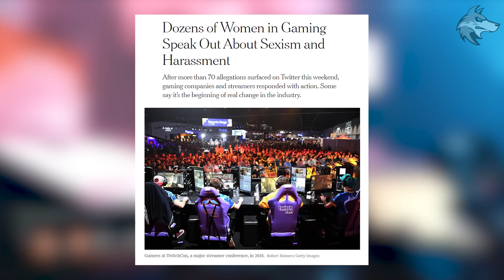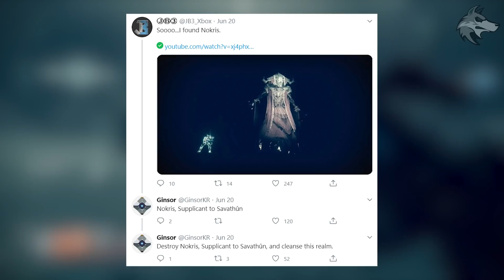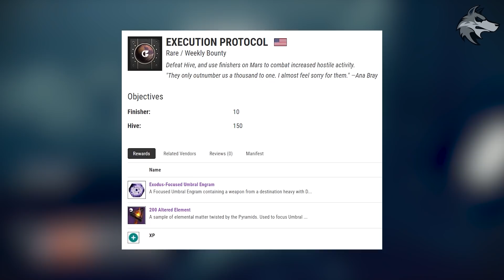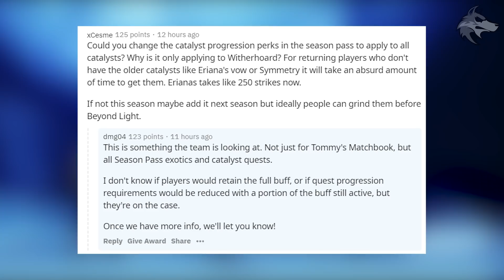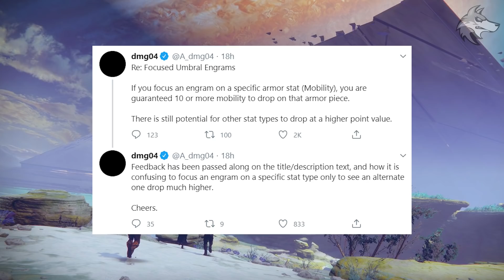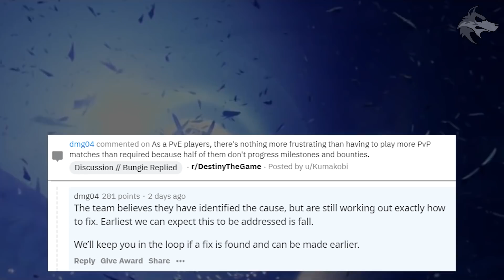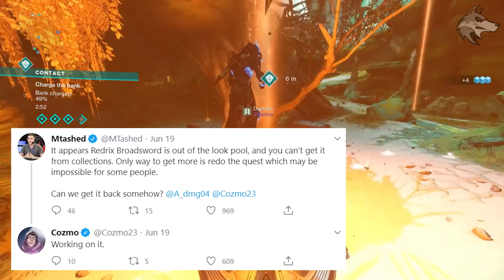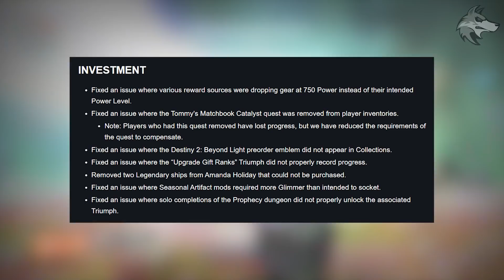Destiny 2 | DLC NEWS UPDATE! Loot GLITCH! Secret Enemy, Quest Fixes, New Content, Streamer Disgrace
Destiny 2 NEWS: DLC Updates, HIDDEN Enemy, Quest Fixes, Unlimited LOOT, Future Content, Dungeon Glitch, Expansion Updates, Streamer Disgrace & More (Season of Arrivals)